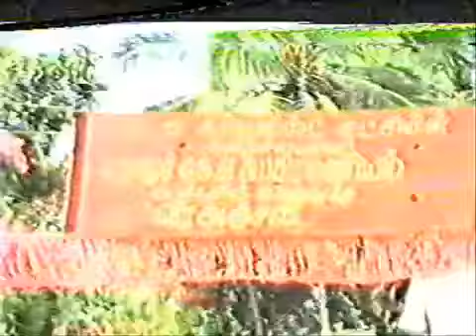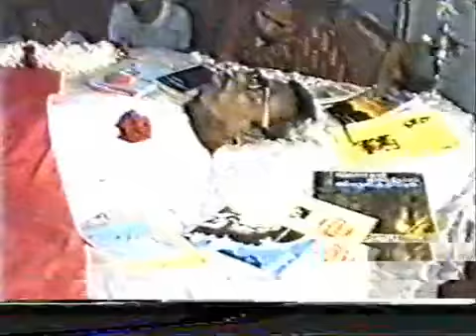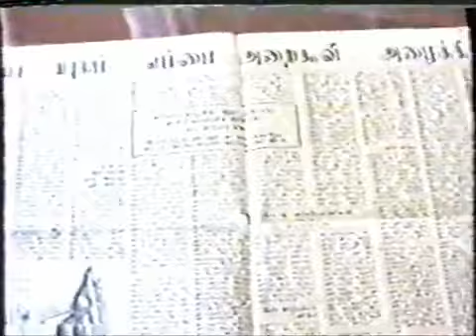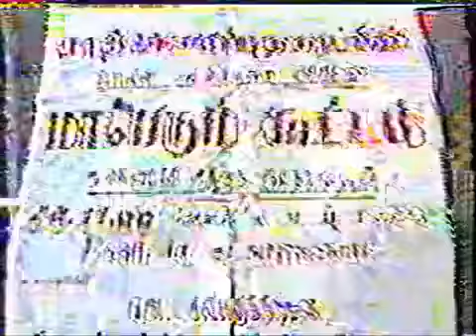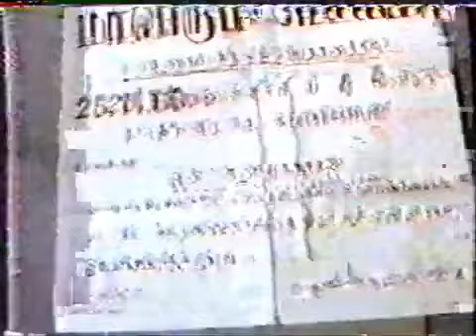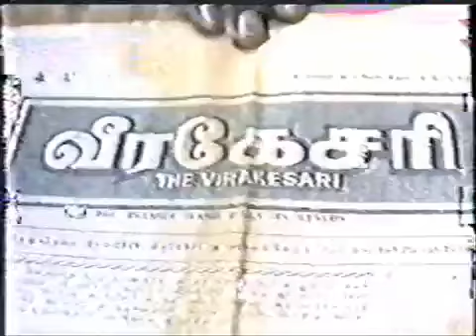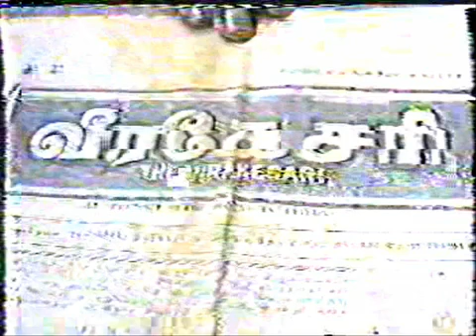Funeral of K A Subramaniam Part1 Sathiamanai 1989 SD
இலங்கை கம்யூனிஸ்ட் கட்சியின்  நீண்டகால இடதுசாரிச் செயற்பாட்டாளர்   தோழர் கே ஏ சுப்பிரமணியம் பிறப்பு : 05 / 03 / 1931 - இறப்பு : 27/ 11 / 1989 விடைபெறுகிறேன் காணொளி 1
 கொல்லங்கலட்டி  அம்பலப்பிள்ளை சுப்பிரமணியம் சத்தியமனை